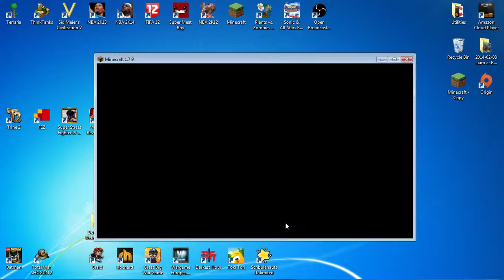building game ep 1 nacked statue!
the game is on creative and you build random things you wanna build then put them in a dispenser and pull the lever (duh) on this episode it was a naked (male) statue and if you crack a smile make sure and subscribe i also did barf :)  (i didnt barf i just made barf)